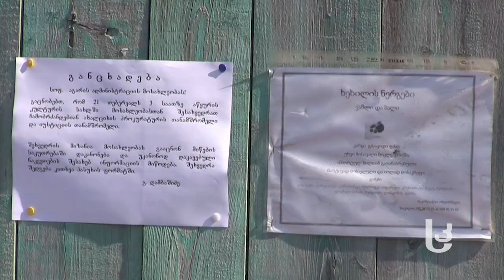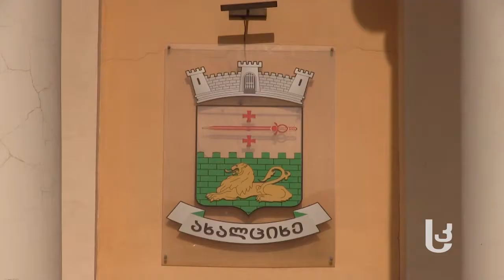ადგილობრივებს ახალციხის საკრებულოს სხდომების შესახებ ინფორმაცია არ აქვთ